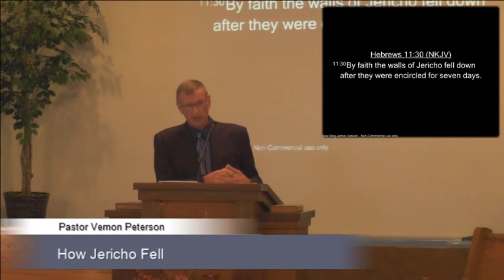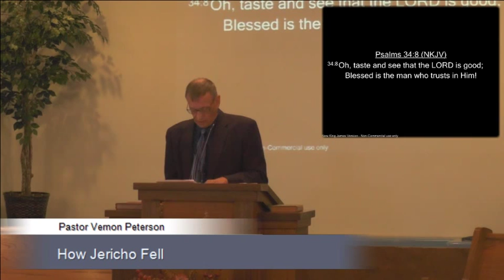2015_0801_How Jericho Fell_VP